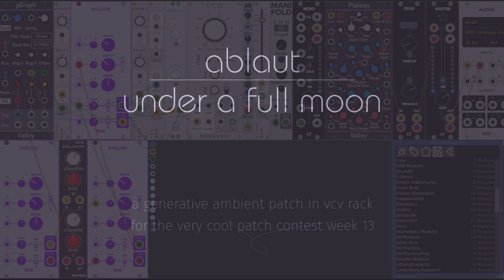under a full moon [vcp-13]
my patch for the very cool patch contest week 13, using dhe's xycloid

i use xycloid here to generate pitch as well as modulation cv

the oscillator used is a simple sine wave with a tiny bit of wave folding

i made the patch during the recent full moon, hence the name. i tweaked it little by little in the intervening days, not that it changed that much